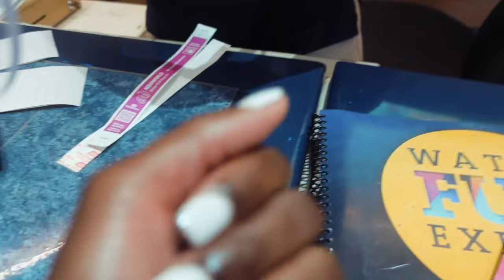ULTIMATE BAECATION | MEXICO, CANCUN VLOG | Part 2 | Xplor, Ziplining, Jungle Tour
🌟Hey Family - come with us to Mexico!!

Let me tell you why this holiday meant so much to us!!

We met in September 2018...

Got married in June 2019 (yes less than a year)

Aimed to have our wedding party in 2020 (we all know what happened!)

We then had our precious baby girl Kadara in February 2021 and so never really got a chance to really enjoy each other so this holiday was plenty overdue, I hope you enjoy the vlog see a different part of me and stay tuned for part 2 😊

PS this was filmed in 2022 but because life happened (baby #2 !) didn't get round to getting it up. But for now, enjoyyyyy!!

We stayed at Live Aqua, Cancun in a sea front room.

My fave natural hair products:

🌟Hooded Dryer

-  Type: 4A/B
-  Density: Thick
-  Porosity: Low

I post daily updates in real time

I'm a UK Youtuber who focuses on Natural Hair Care, Motherhood & Entrepreneurship

(Prod. by Basman GZ

Tags / Keywords because we all want this video to do well! 😘
Baecation, Mexico, Cancun, Vlog, Travel Vlog, Black Married Couple, Black Families, Christian Marriage, Black Christian Marriage, Live Aqua Cancun, Live Aqua Room Tour, Live Aqua Mexico, Xplor, Xcaret